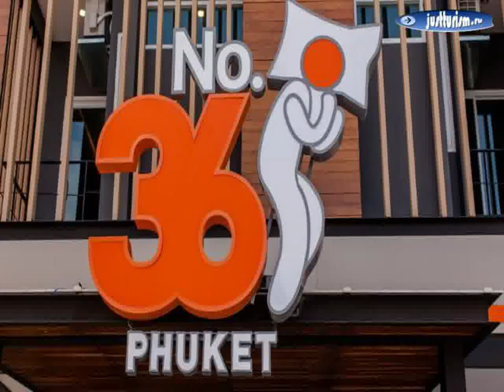Таиланд, Пхукет, Пхукет - No.36 Phuket Hotel 2-Star